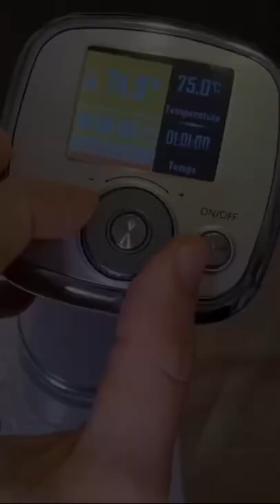【Recipes】Sous Vide Lemon curd tarte by showdevant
Ingredients
150gr lemon juice
- 10gr lemon zeste (About 4 lemons)
- 200gr butter
- 175gr sugar
- 120gr egg yolk ( about 6 yolks)
- 1gr salt
- 4gr gelatin (optional)

Italian meringue
- 100 gr Sugar
- 30 gr Water
- 50gr egg whites

Instructions
LemonCurd
01 Wash well all the lemons before starting.
02 With the help of microplane take all the lemon zests and squeeze the juice after.
03 Add all ingredients to a Kitchenboss vacuum sealer bag (add gelatin for more firm texture). Cook at 167 ℉ ( 75℃) for 2 hr
04 Pour the mixture into blender and mix very well.
05 Pour the cream into prebaked tarte shells or into glass jars.
Italian meringue
01 Combine sugar and water into a sauce pan and cook it till it reaches 244.4℉ (118℃)
02 Meanwhile start whipping the egg whites slowly.
03 When syrup reaches 118°c start pouring it on the egg whites slowly while continuing the whipping on medium high speed.
04 Continue whipping until the egg whites are cool to the touch and the meringue is fluffy and makes ribbons when work with it.
Follow this recipe's creator on IG @chefhasanhaj Youtube @showdevant
Become a member of Kitchenboss